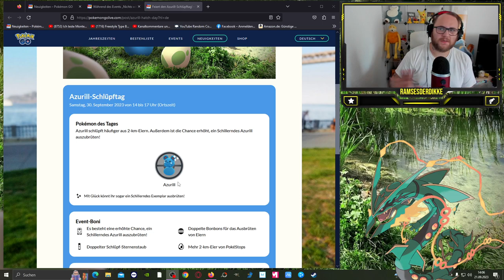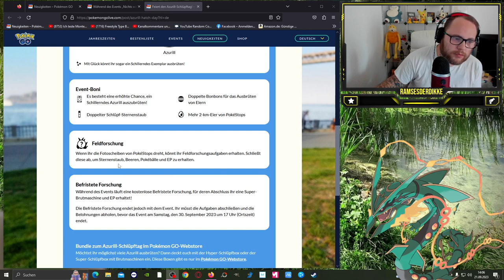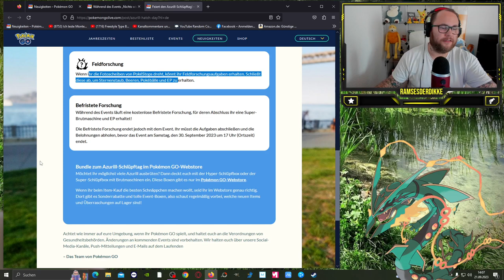Wer BRAUCHT den Azurill SCHLÜPFTAG ?!? | Pokémon GO Deutsch # 2675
GUMMA !!!